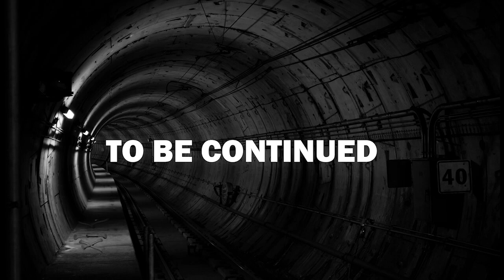蛋蛋砸臉差點小命不保？ ！【原子之心 Ep.1】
歡迎來到土豆的遊戲世界！
今天繼續被原子之心嚇！ ！ ！
朋克世界的一切都很可怕嗚嗚嗚，什麼東西都能嚇我一跳嗚嗚嗚（弱小無力默默哭泣）

PS：輸出視頻的時候按錯惹嗚嗚嗚只有720p了，對不起咚咚咚（鴨鴨磕頭）